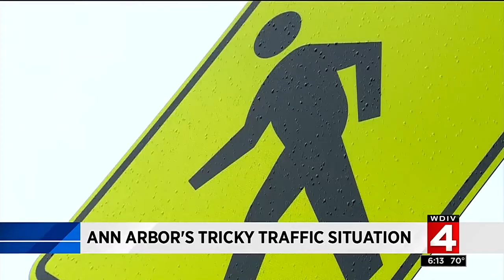Ann Arbor's tricky traffic situation